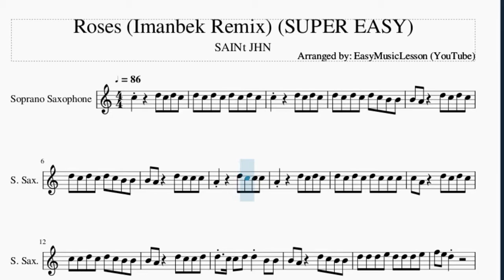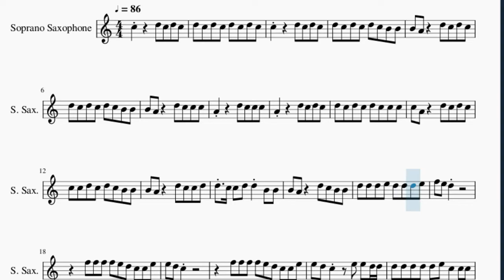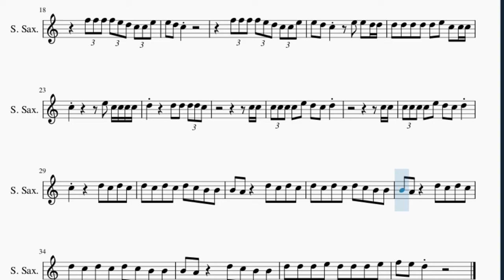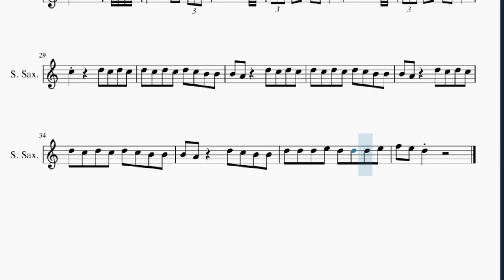SUPER EASY Soprano Sax Sheet Music: How to play Roses (Imanbek Remix) by SAINt JHN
Here is a sheet music/tab video on the song Roses (Imanbek Remix) (SUPER EASY) by SAINt JHN on the soprano sax. A soprano sax sheet music arrangement which is transposed to notes that are easily played by soprano sax, for the song Roses (Imanbek Remix) (SUPER EASY) by SAINt JHN.

EasyMusicLesson2 teaches you to play the your favorite instrument, through well-arranged sheet music so that you too can learn how to play Roses (Imanbek Remix) (SUPER EASY) by SAINt JHN on the soprano sax as fast as you can. A soprano sax sheet music with backing tracks to help your play the song better.

Chords of Soprano Sax arrangement:
B Min   E Min   B Min   D Maj 7   E Min   B Min   E Min   B Min
D Maj 7   E Min   B Min   E Min   B Min   D Maj 7   E Min   B Min
E Min   B Min   D Maj 7   E Min   B Min   E Min   B Min   D Maj 7
E Min   B Min   E Min   B Min   D Maj 7   E Min   B Min   E Min
B Min   D Maj 7   E Min   B Min   E Min   B Min   D Maj 7   E Min
B Min   E Min   B Min   F# Min   E Min   B Min   E Min   B Min
F# Min   E Min   B Min   E Min   B Min   F# Min   E Min   B Min
E Min   B Min   F# Min   E Min   B Min   E Min   B Min   F# Min
E Min   B Min   E Min   B Min   F# Min   E Min   B Min   E Min
B Min   F# Min   E Min   B Min   E Min   B Min   D Maj 7   E Min
D Maj 7

Melody notes of Soprano Sax:
D5 C5 D5 C5 D5 C5 B4 B4
B4 A4   D5 C5 D5 C5
B4 A4   D5 C5 C5 C5
A4     D5 C5 C5 C5
A4     D5 C5 D5 C5
D5 C5 D5 C5 D5 C5 C5 C5
C5 A4   D5 C5 D5 C5
C5 C5 D5 C5 D5 C5 B4 B4
B4 A4   D5 C5 C5 D5
D5 C5 C5 D5 D5 B4 B4
B4 A4   D5 C5 B4 B4
D5 D5 D5 E5 D5 D5 D5 E5
F5 F5 F5 F5 E5 D5 C5 C5 E5
E5 D5 C5   E5 E5 D5 D5
D5 D5 D5 D5 D5 E5 C5 C5 C5
C5       E5 C5 C5 C5 C5
D5     D5 D5 D5 D5 C5
C5 C5
C5 C5 C5 C5 E5 D5 C5 D5
C5 C5
C5     D5 C5 D5 C5